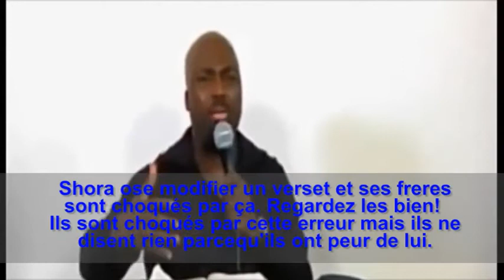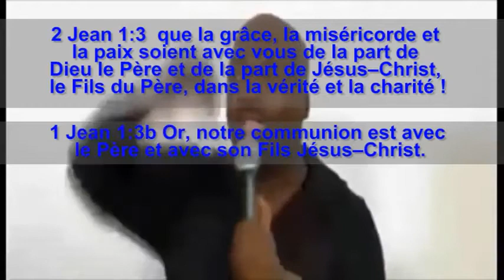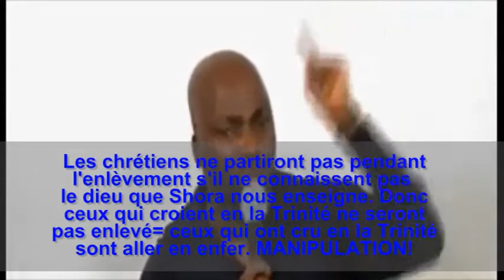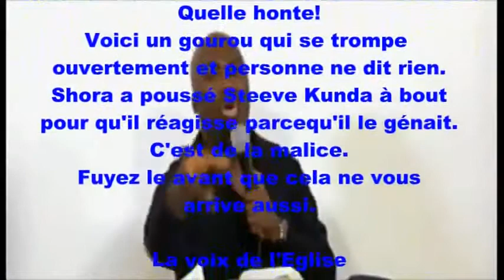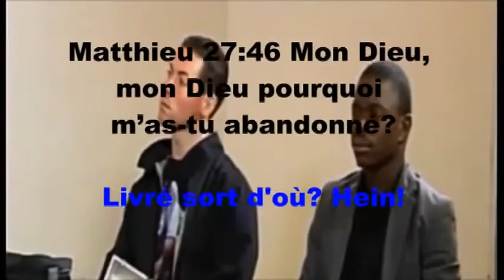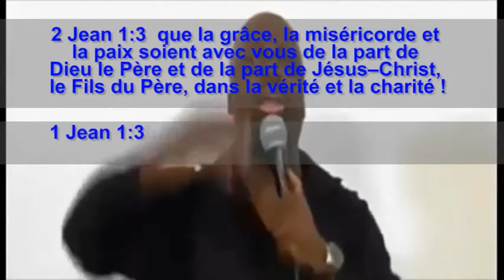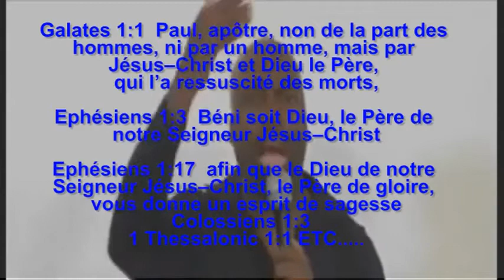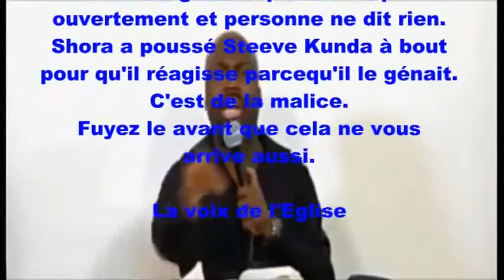164 Kuetu Shora et la Trinité .